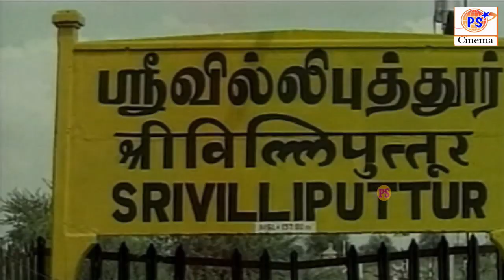அந்த கோழி வாங்குனதுல மீதி ஒரு ரூபா எங்க போச்சு சொல்லு | Vadivelu Rare Comedy Scenes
Kumaravadivel Natarajan  known professionally as Vadivelu, is an Indian film actor, comedian and playback singer. Since the 1990s, he has performed in supporting and lead roles as a comedian in Tamil films.His popularity led to his media-coined nickname, Vaigai Puyal, meaning "Vaigai storm" referring to the river that flows through his hometown Madurai.